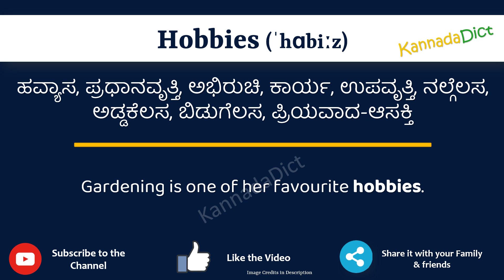Hobbies Meaning in Kannada | Hobbies in Kannada Dictionary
In this video, we will understand the meaning of Hobbies in Kannada and learn the pronunciation of Hobbies in Kannada.

 That is, you will understand Hobbies meaning in Kannada as well as how to speak Hobbies in Kannada,

What is the proper way to speak Hobbies in Kannada?

So, Let’s learn the word Hobbies in Kannada in just one minute.

Let’s, understands Hobbies examples in Kannada